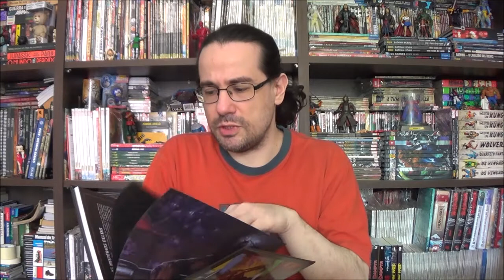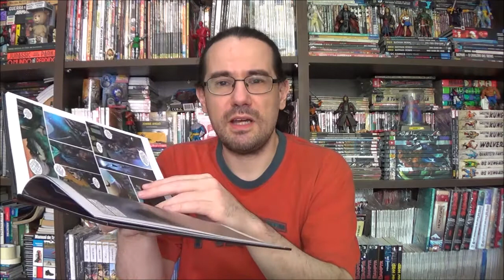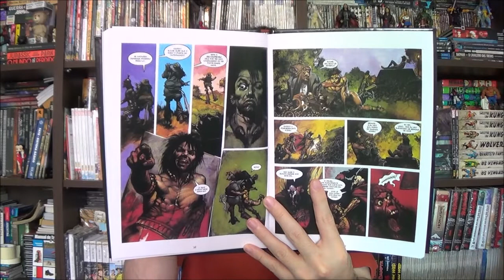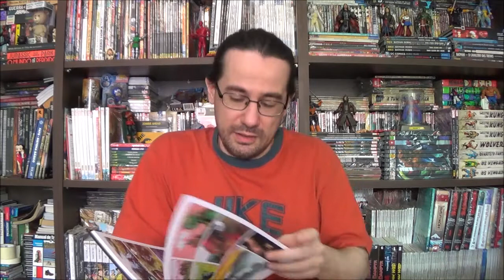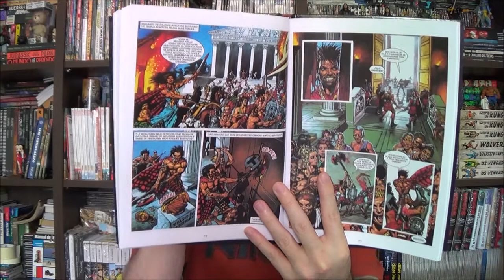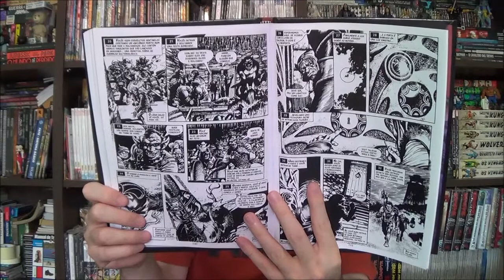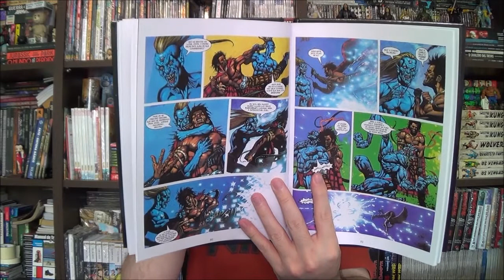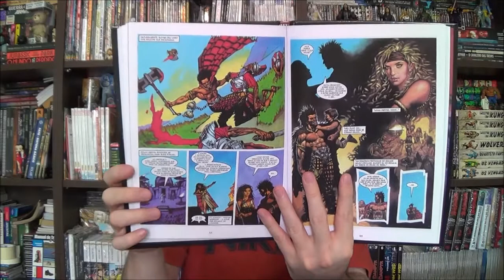Chapéu do Presto Especial - Sláine: Matador de Demônios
Bem-vindos a mais um Chapéu do Presto Especial, no episódio de hoje visitaremos um bárbaro perdido nas brumas do tempo e com sede de sangue para enfrentar os invasores da Irlanda, lhes apresento: Sláine: Matador de Demônios.

Campinas - SP
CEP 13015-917